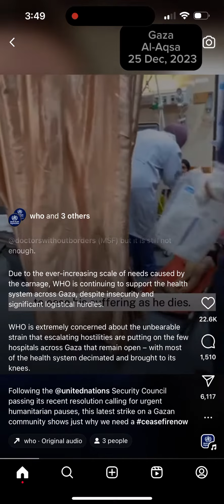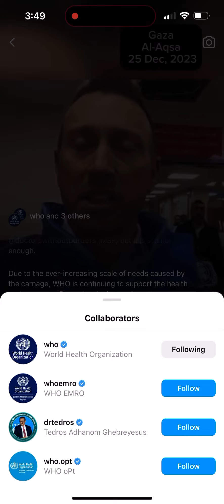United Nations World Health Org'n describes Israel's injuring and killing 1000's of Gaza children.